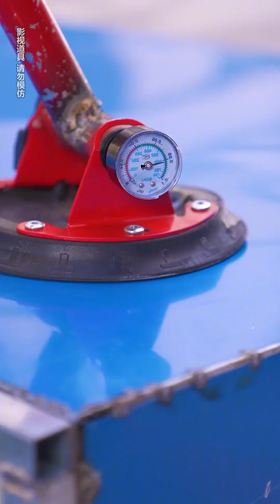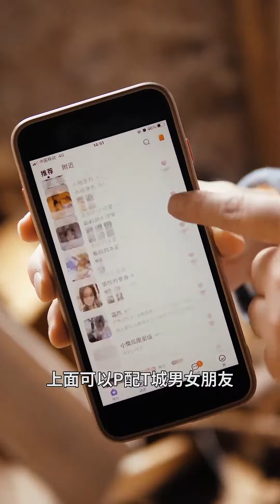The son wanted to go to an Internet cafe, but his mother put him in a cage. Friends launch rescue pl